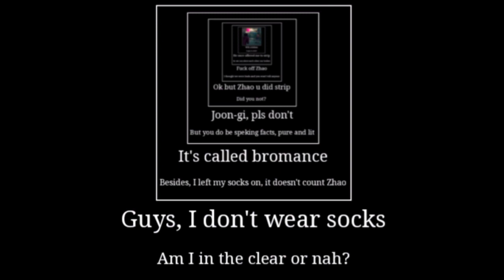Ichiban gets caught admiring man's body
Situation where Ichiban offered Zhao to show him his body happened, I'm not making this up

But anyway... b u s  t e d